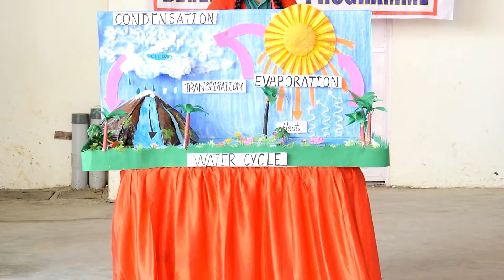Water Cycle and Art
The Student of Class 8th beautifully explains About Water cycle and importance of art with a model made with lot of efforts and integrating it with the eloquation and the presentation skills this makes it the best personality development program .
This is the beauty of SPDP every student getting a chance to show their charisma and intellect

THIS IS SPDP
DR.L.P.LAL MEMORIAL PUBLIC SCHOOL,MADHUPURAM,LUCKNOW.